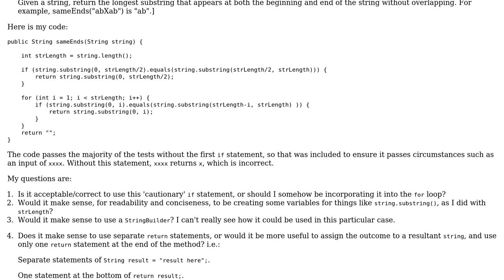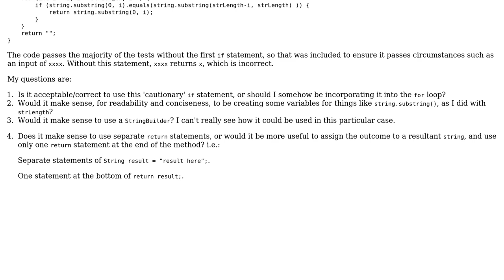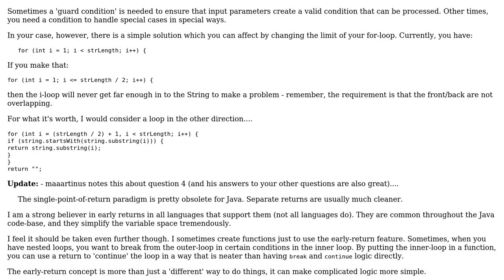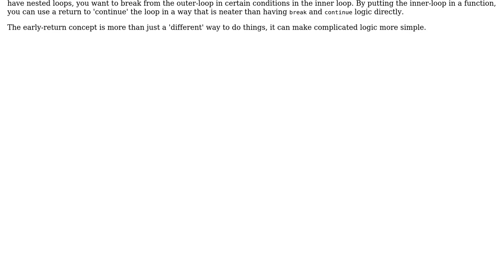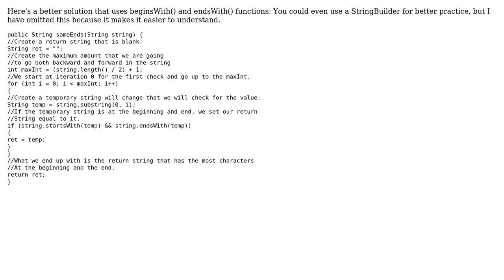Code Review: Returning matching substrings, of n length, at the beginning and end of a string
With thanks & praise to God, and with thanks to the many people who have made this project possible! | Content (except music & images) licensed under CC BY-SA | Music | Images & others | With thanks to user rolfl user Random Programmer Guy user maaartinus user alanbuchanan user 200_success and the Stack Exchange Network Trademarks are property of their respective owners. You are responsible for your own actions.